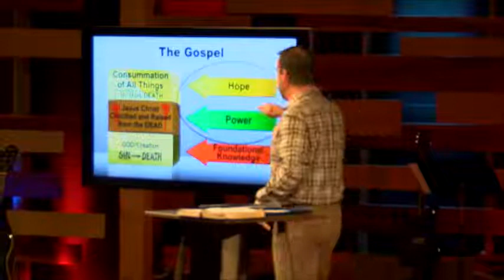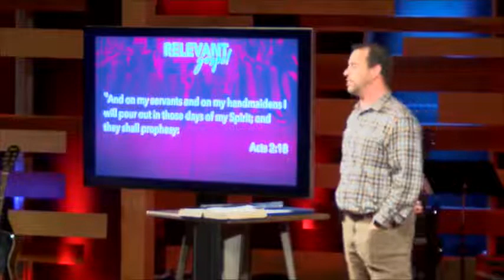Relevant Gospel Week 2